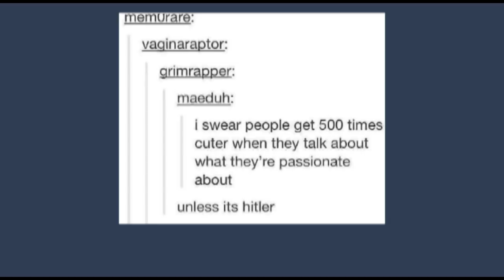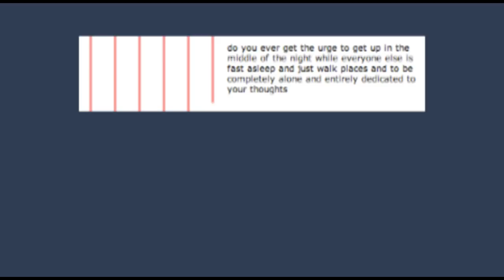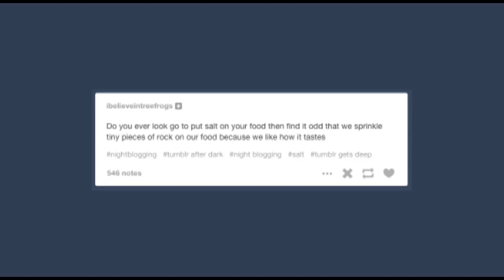Late Night Tumblr Posts - ASMR?? Edition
Some people may come to me and ask why, I say "get out of my house"

Got Stuff You'd like to Send? Send it to:
P.M. Seymour